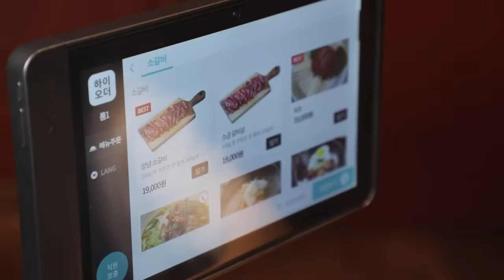여기 소고기랑 무생채가 미쳤어요..🥺 쯔양팀 회식장소에서 소갈비 20인분 먹방